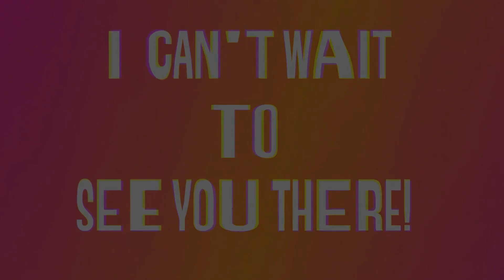Daily Sabbath School Lesson | Further Thoughts | Pastor Carl Hastings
Restless and Rebellious | Sabbath School Lesson Study | Bible Study | Forgiveness | Blessings | Whispering Hope | Rest in Christ |

They knew that they had deeply sinned in allowing their rash feelings to control them and in seeking to slay the spies who had urged them to obey God; but they were only terrified to find that they had made a fearful mistake, the consequences of which would prove disastrous to themselves. Their hearts were unchanged, and they only needed an excuse to occasion a similar outbreak. This presented itself when Moses, by the authority of God, commanded them to go back into the wilderness.”—Ellen White, Patriarchs and Prophets, p. 391